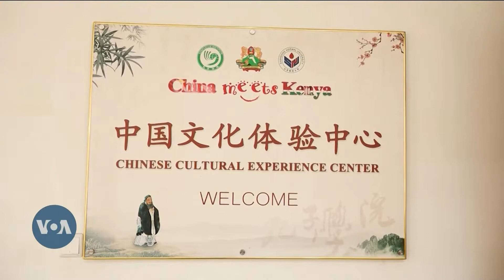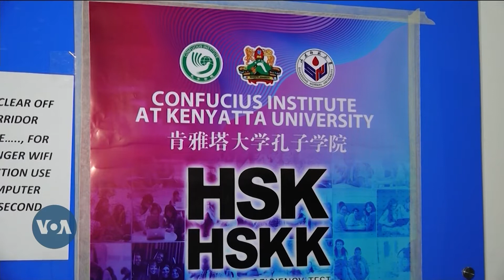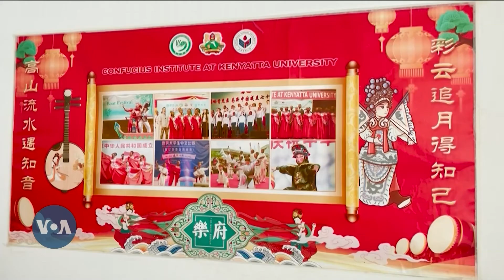MASHAKA YAIBUKA KWENYE VITUO YA MAFUNZO YA WACHINA BARANI AFRIKA